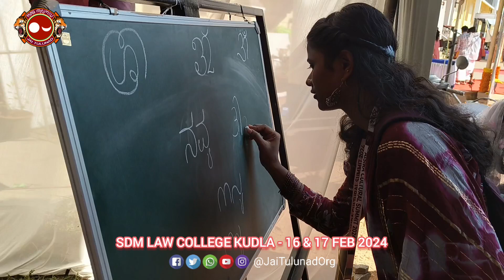Bale Tulu Lipit Bareka | Jai Tulunad | SDM LAW COLLEGE | 16th & 17th Feb 2024 | Tulu Script(1)